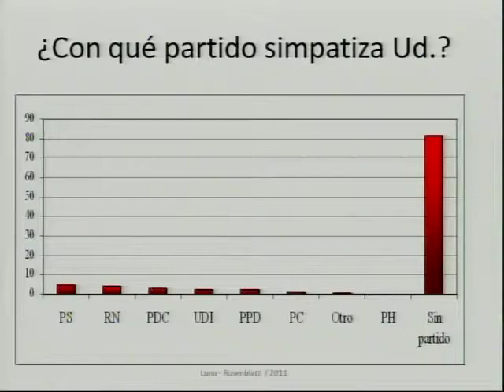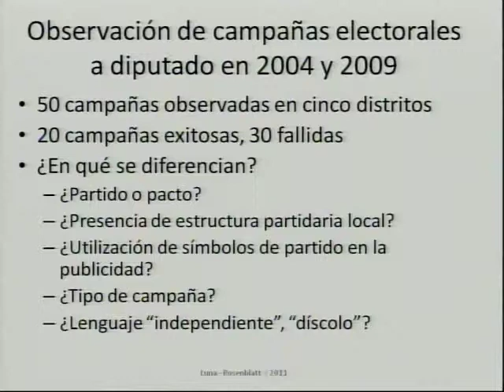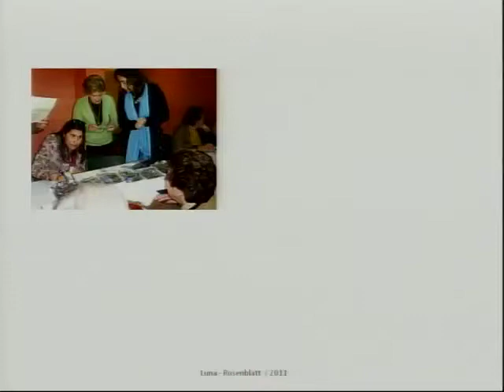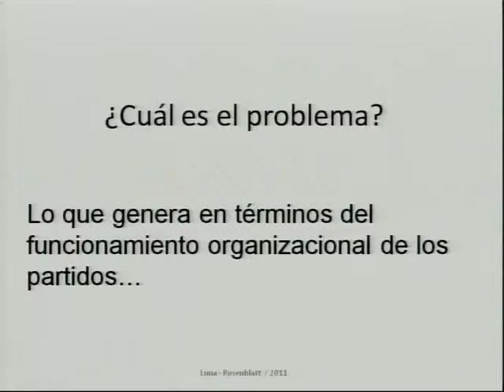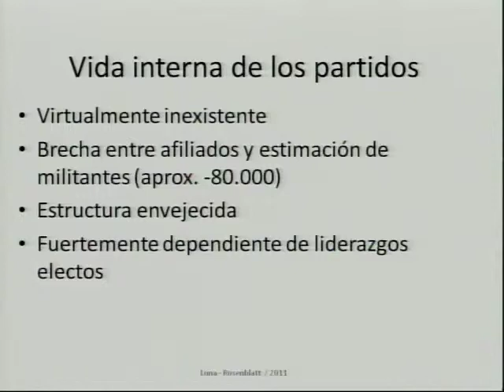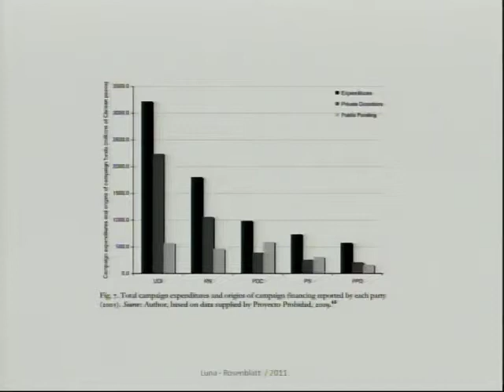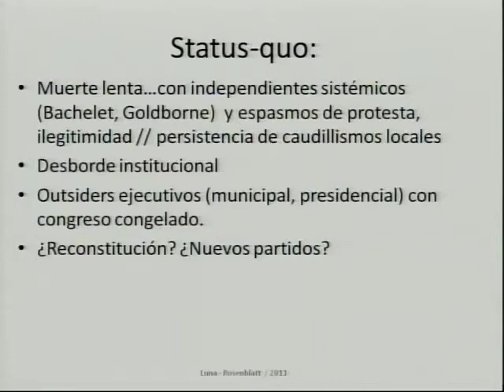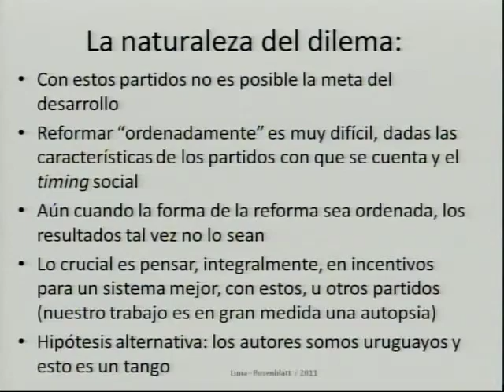Juan Pablo Luna: sesión plenaria no.3 "Transparencia y Representatividad Política".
En esta presentación, Juan Pablo Luna, Catedrático Instituto de Ciencia Política de Universidad Católica de Chile, se refiere al trabajo realizado en conjunto con Fernando Rosenblatt y cuyo objetivo es presentar un  diagnóstico sobre el funcionamiento actual de la institucionalidad partidaria chilena con respecto al tema de la transparencia en Chile y qué desafíos se generan respecto a pensar en una nueva institucionalidad.